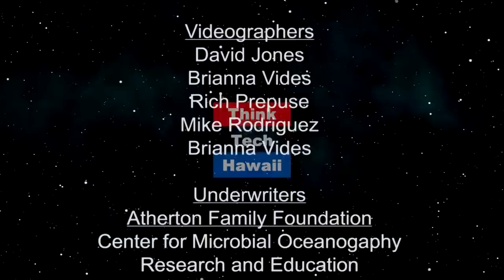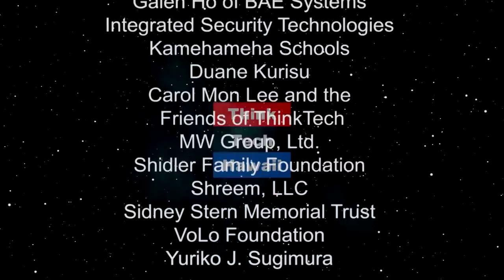Out of the Box Happy at Last (Pinoy Power)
In this episode of Pinoy Power Hawaii, Emmie is joined by Raymond Sebastian to talk about self love and how to unlock the secret to happiness.  The host for this episode is Emmie Ortega-Anderson.  The guest for this episode is Raymond Sebastian.

How I learned to love myself and unlocked the secret to True Happiness